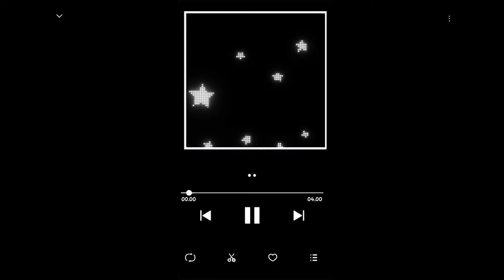Hiosaki - Por nós dois - prod. Pdr0sa ( Slowed + Reverb )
Usem Fone de Ouvido Para Uma Melhor Experiência!!

[ Letra / Lyrics ]
Olha só mais uma vez aonde estou
Num bloco de notas aqui no meu computador
Escrevendo tudo que cê fez comigo
Bebendo e chorando, tentando ficar tranquilo

Quantas noites eu já fiquei sem dormir
Me lembrando quando você tava aqui
Minha cama agora está bem maior
Você se foi e eu fiquei na pior

Você disse que me amava
Mas o pior é que todas elas disseram o mesmo
Prometeu não quebrar meu coração
E como sempre eu estou juntando os cacos aqui no chão
(Juntando os cacos que ficaram aqui no chão)

Só queria que você segurasse a minha mão
E para os meus problemas você ser a solução
Pena que você mentiu, partiu meu coração
E como sempre eu estou jogado aqui no chão

Por mais que eu tentasse isso nunca ia dar certo
Às vezes demonstrava ser um cara muito cético
Continuar a nossa história vou deixar pra depois
Meu coração nunca conseguiria amar por nós dois

Ás vezes demonstrava ser um cara muito cético
Por nós dois